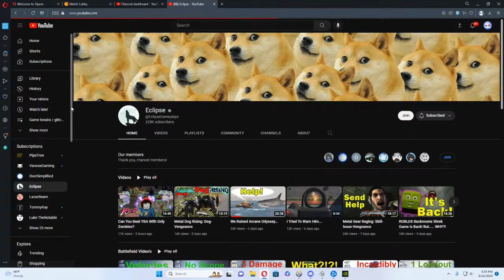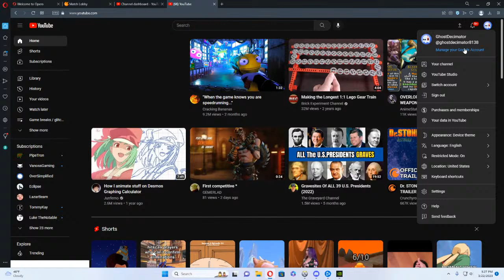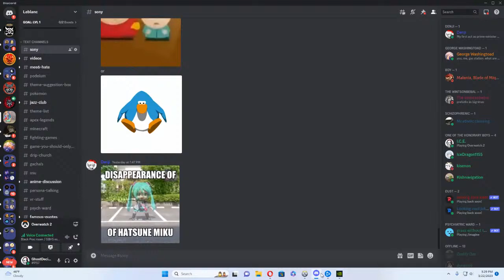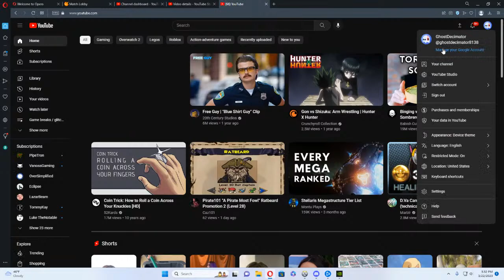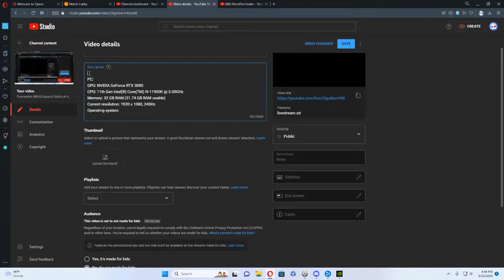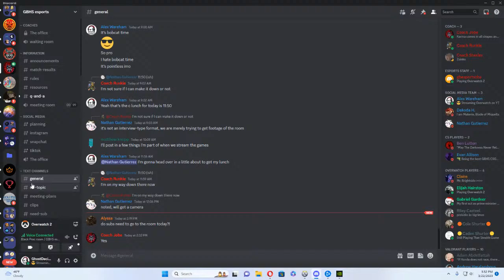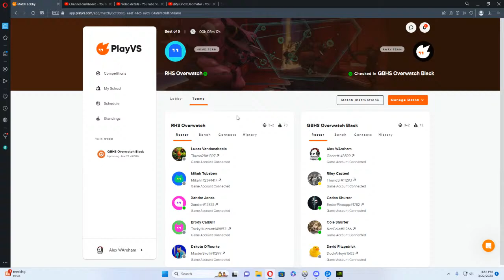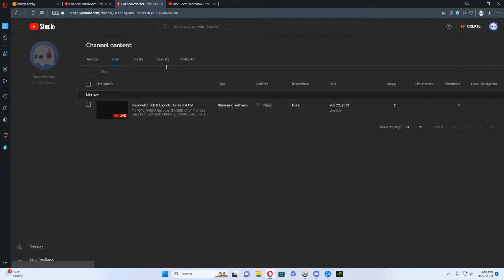Overwatch GBHS Esports Starts at 4 PM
PC:
GPU: NVIDIA GeForce RTX 3080
CPU: 11th Gen Intel(R) Core(TM) i9-11900K @ 3.50GHz
Memory: 32 GB RAM (31.74 GB RAM usable)
Current resolution: 1920 x 1080, 240Hz
Operating system: